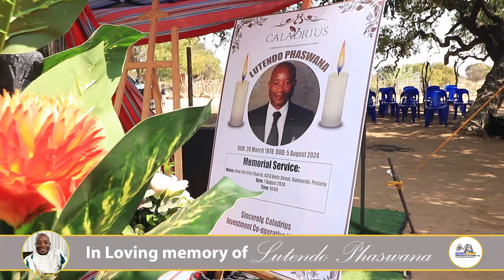In Loving memory of Lutendo phaswana Trailer